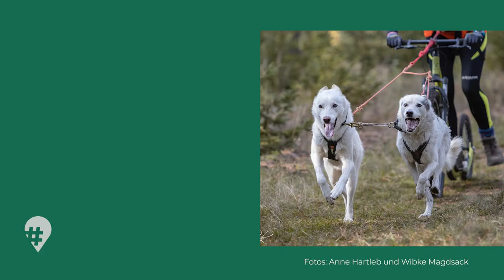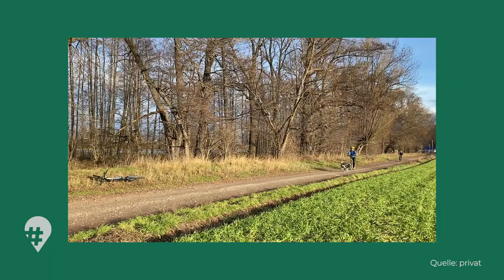Schlittenhunde: Mit Husky und Schlitten durch den kleinen Harz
Wandern oder Trekking mit Huskys? Oder einen Ausflug mit Schlittenhunden? Wir zeigen euch eine Tour mit Huskys. 😍🎉 Wobei die ohne Schnee auf einem Wagen stattfindet. ❄️❌ Beim Trekking wandert ihr mit den Huskys am Bauchgurt. Das geht im Huy in Sachsen-Anhalt, gleich neben dem Harz bei Halberstadt. 🗺️

Urlaub mit Huskys ist übrigens auch im Erzgebirge und im Thüringer Wald möglich. 👍 Ein solches Abenteuer könnt ihr auch beim jährlichen Schlittenhunderennen in der Pullman City Harz beobachten. 🥰 Und es funktioniert auch ohne Schnee.

Die Hunde bellen und nutzen die Wanderung durch den Wald auch als Training. 🙂 Die schnellen Fahrten mit den Schlittenhunden gibt es nur im Winter. ☃️ Die Sibirian Huskys von Kerstin Galisch sind dann im Huy unterwegs. Das zeigen wir euch bei hinREISEND. 🎥

Ihr könnt diesen Urlaub im Harz einfach nachmachen und ihre Tipps nutzen. 💡 Zum Beispiel zeigen wir euch auch Wellness im Wasserschloss Westerburg. Hier gibt es ein Hotel, eine Sauna und einen Wellnessbereich. 🧖

Eine Schlittenfahrt mit Huskys ist in unserem Beispiel nichts für Kinder. Das ist erst ab 16 Jahren möglich. 🧒❌

📗 KAPITEL:
0:00 Intro
1:30 Wandern mit Sibirischen Huskys
9:50 Wellness auf der Westerburg
12:30 Schlittenhunde-Tour mit Huskys

👥 TEAM:
Autorin: Madelaine Meier
Kamera & Drohne: Cem Springer
Ton: Ivo Thiemann, Michael Springer
Schnitt: Evgenij DubnovGrafiken: Lars Weise
Redaktionsassistenz: Claudia Berger
Produktionsleitung: Michael Eckstein
Redaktion: Richard Schönjahn, Katrin Hartig

Herzlichen Dank an Wibke Magdsack und Anne Hartleb für die Fotos.